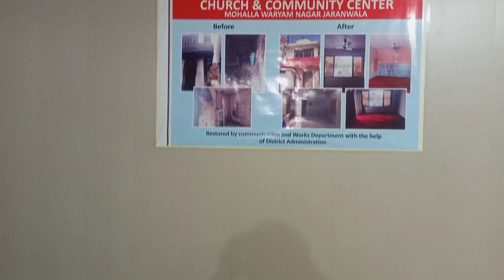Tragedy of Jaranwala9|Masihi AwazTv#minorities#christianinpakistan#churchofpakistan#God#urdusermons